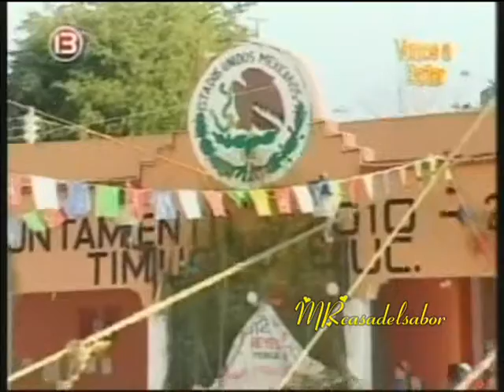FAUSTO GOMEZ '' La Cumbia De Mi Rancho ''